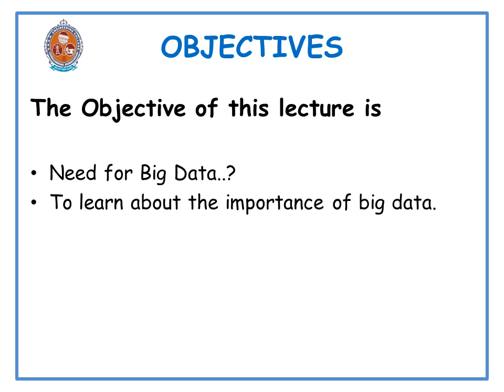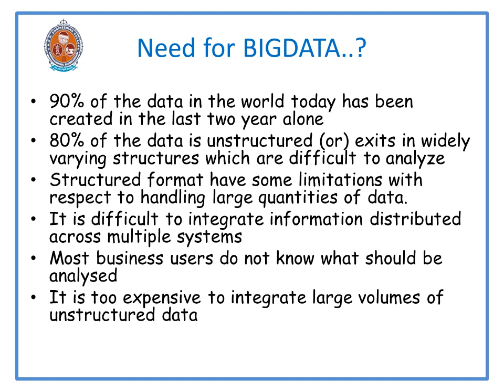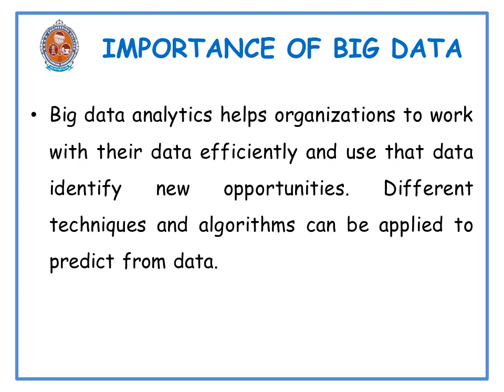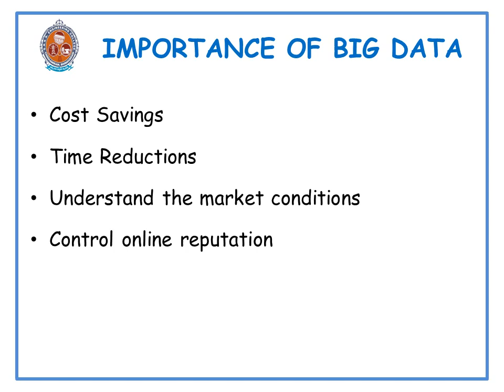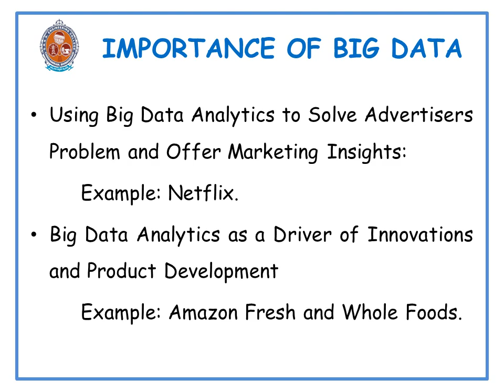BIG DATA IMPORTANCE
a brief discussion on big data importance